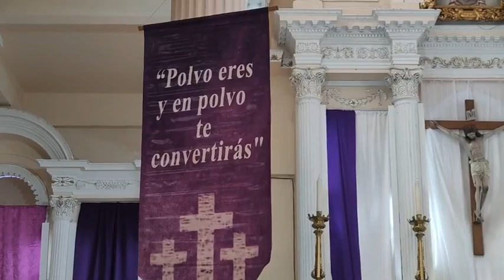SAN PEDRO COAHUILA MIERCOLES DE CENIZA 22 02 2023 PARROQUIA DE SAN PEDRO APOSTOL